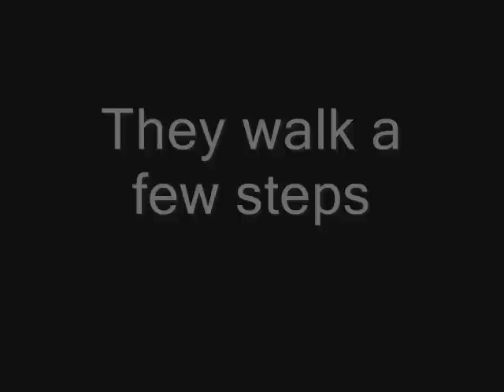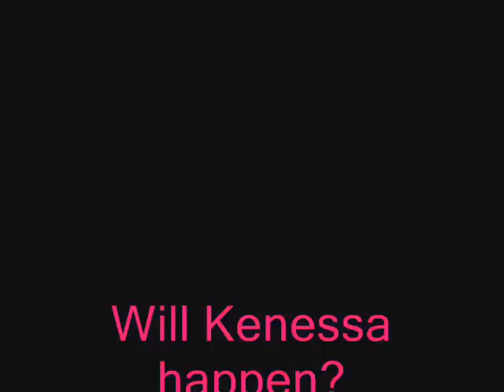Please Be Mine Episode 3